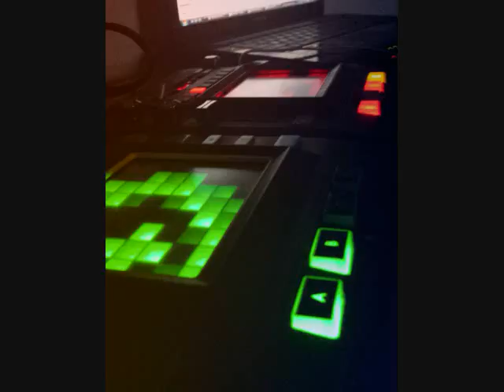Autopilot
First Song